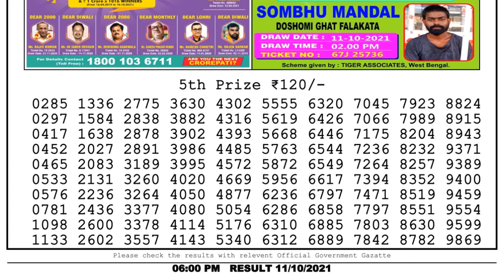Nagaland Lottery Sambad Result | Dear Lottery